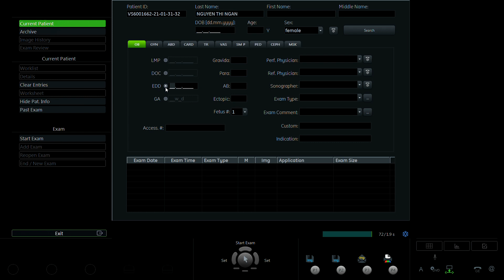NGUYỄN THỊ NGÂN 1984 1